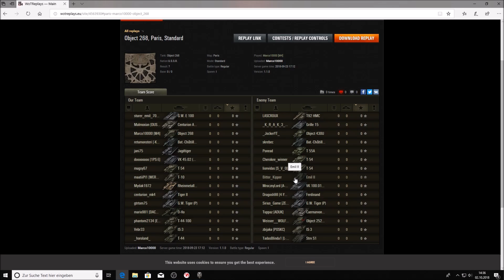World of Tanks: Britische Herausforderung #10 | Auftrag 6, Teil 1 [german | deutsch]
World of Tanks: Britische Herausforderung

Bei der britischen Herausforderung bekommt man nach dem Absolvieren von 10 "schweren, aber dennoch machbaren Aufgaben" (Laut Wargaming) den britischen Tier 8 Premium Medium "Caernarvon Action X" geschenkt.
Pro abgeschlossenem Auftrag verringert sich der Kaufpreis des Pakets um 10%.

Viel Spaß mit dieser Folge World of Tanks: Britische Herausforderung auf meinem Kanal!

Falls ihr ein paar Replays für mich habt, egal für welches Format:  Schickt sie mir bitte per Private-Mail über YouTube oder in die Kommentare! Ich antworte euch dann sobald wie möglich, ob und wann euer Replay erscheinen wird. Vielen Dank ;)

Im Game bin ich in dem Clan MASK [M4]...
Wer Lust auf geselliges Teamplay, Züge, Bollwerk und eine nette Community hat, darf gerne mal bei uns vorbeischauen ;)
Bewerbungen bitte in unserem Forum unter der
Dort bitte eure Bewerbung gemäß den Vorgaben eintragen und warten, bis einer unserer Rekrutierungsoffiziere/Personaloffiziere auf eure Bewerbung antwortet.
Bei weiteren Fragen über unseren Clan stehe ich natürlich gerne über YouTube oder Ingame zur Verfügung :)

Wenn ihr mich unterstützen und gleichzeitig günstig Spiele kaufen wollt, könnt ihr dies gerne bei meinem Partner Instant-Gaming über diese(n) Link(s) tun:

Wenn ihr mich und den Kanal durch eine kleine Spende unterstützen wollt, könnt ihr das gerne über den folgenden Link über TipeeeStream machen :)